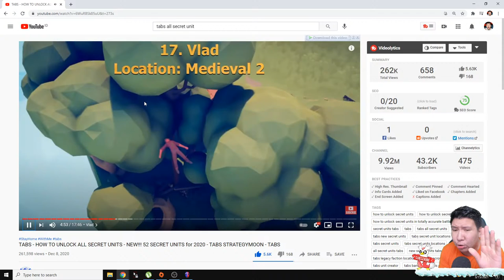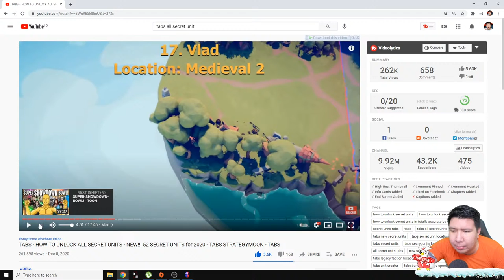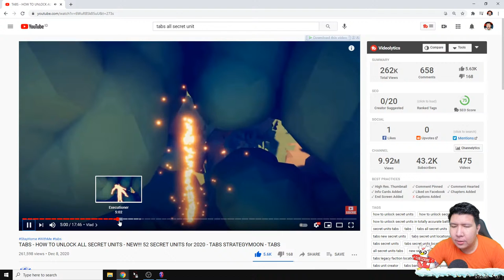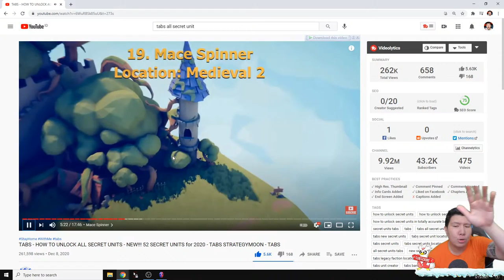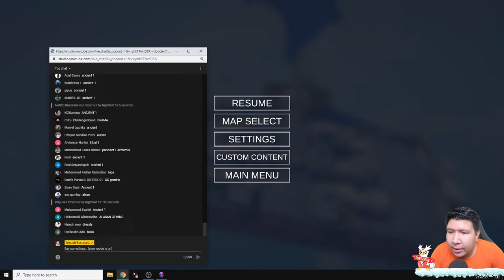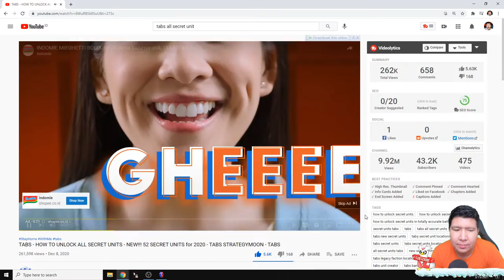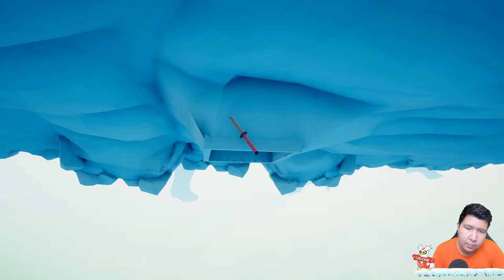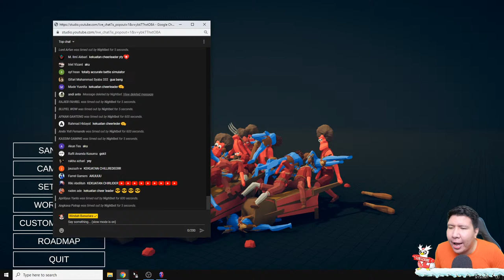DAPAT UNIT TERKUAT! NAMATIN Totally Accurate Battle Simulator #4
nightbot commands:

!sebutnamaku
!daganganku
!umur
!asal
!awalyoutube
!gamefavorite
!jadwal
!pacar
!cendy
!rio
!harly
!eka